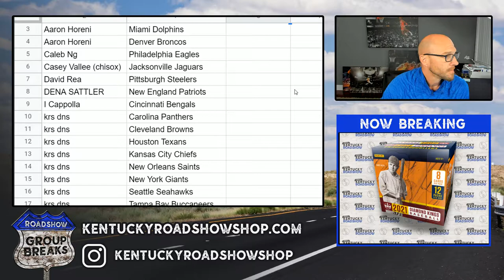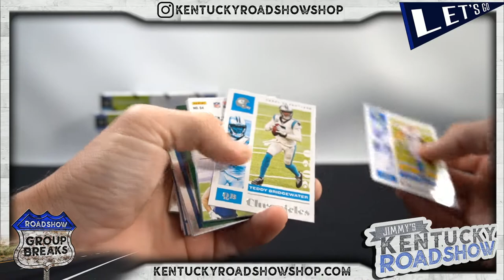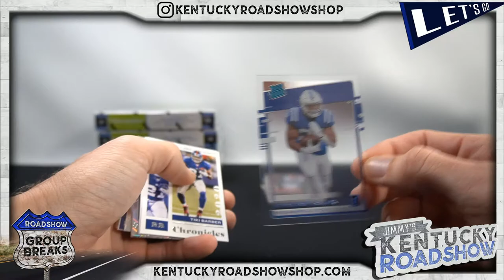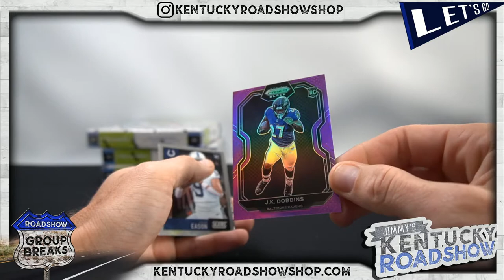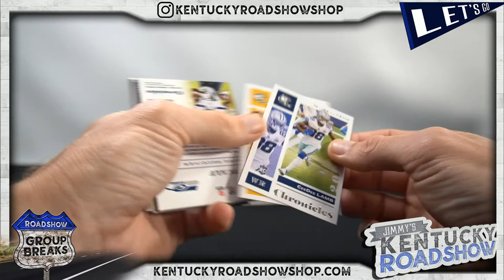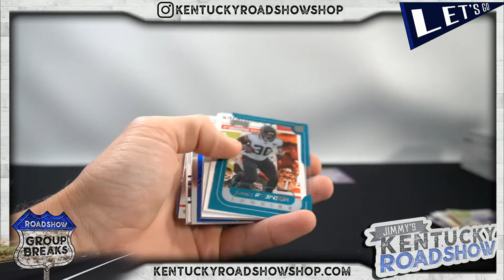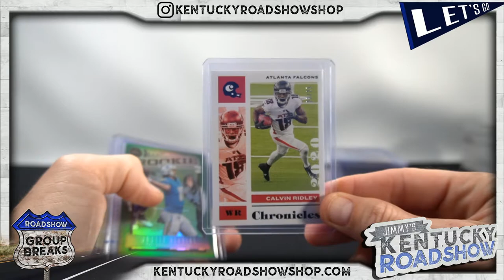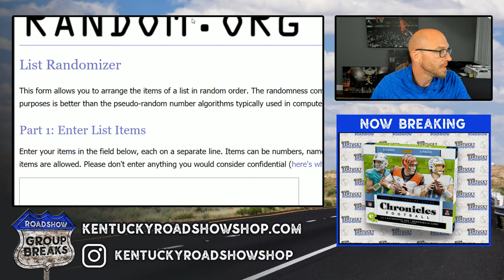2020 Panini Chronicles Football - 6 Box 1/2 Case Break #9